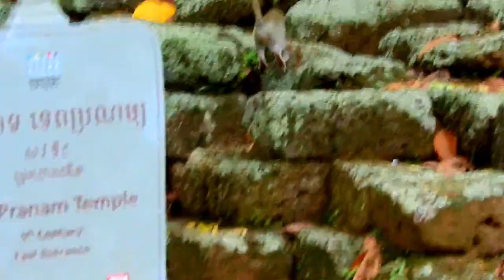Extremely Cool Two Baby Alba And Tobias Sit Under Rain Waiting Mum Warm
Dear All Viewer:My Channel is show about the monkey life in jungle of my country (ANGKOR WAT TEMPLE).We would like to share you about Monkeys Habit like:Activity all day,eat,sleep,new baby born and new event too.
    Let me tell all of you about monkey team.There are Five Teams Of Monkey: Ameri Troop,Amber,Cabzila And Mila Troop the last one is no name(Forest monkey team).
      *AMERI TROOP

  -MACUS is king and Dolly is Alpha (Dolly Was Death And She Has New Baby Born Name DALTON Born On 15|12|2020).
  -Acheb and Felix are second leader
  -PoPeye has new baby Polino brother of fat monkey SweetPea(Popeye Was Death On03|01|20).
  -Dana(Was Took By WLA To Phom Tamou) Has baby Name Daniela(was death by santra attack)
  -Merry(was Missing) and Marria has baby Maci &Maddix
  -Ashly waiting new baby coming soon
  -Skippe Is new Member just coming
  -Jill Was Delivery On 4|11|19 Baby Name JILLA
  -DD Was Give Birth Baby Name DELENA
  -Kari Was Missing On 03|01|20

   *AMBER TROOP

   -MAKE is King And Queen &Daichi are alpha
   -Roy and Louke are second leader
   -June Has Two baby name Julena (Julina Has Skin Diease)

     *CABZILA TROOP

    -Barlu And Fluvi Are king &Juliro Is Alpha
    -Golero Is Alpha In Cabzila Troop.
    -Liela Has Sweet Baby Lola(My Queen Baby Monkey  Lola Was Took By WLA To Tamou Mountain).
    -Chara Has new tiny baby Charlee(Was Gone)
    -Tara has baby Toni(was Death)
    -Tara Give On 9|2|20
   *MILA TROOP

    -LION is top king love all baby monkey
    -Rack and Old King are Second leader
    -Lichy has cute baby monkey Lizza(My Angel Baby Monkey Was Gone)
    -Coco Was Death Her Baby Name Copper
-There are 14 babys monkey that has similar age like:Alie,Soryia,Copper,Cody,Farrah,Nieno,Nelson,Oppie. caleno.

   *TITUS GROUP

    Has 8 Member In Small Family
   -Toma Has Adorable Baby Tobias
   -Alma Has New Baby ALBA(Born 21|12|2020)